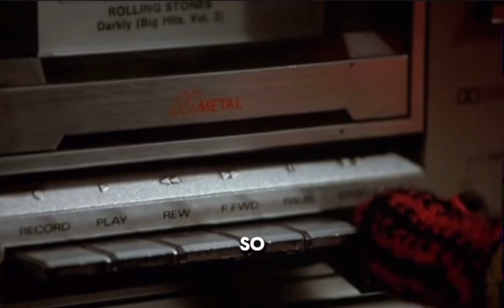Jumpin Jack Flash - Love this movie